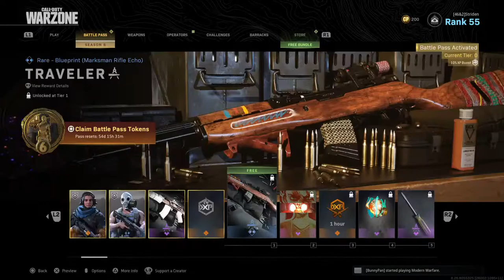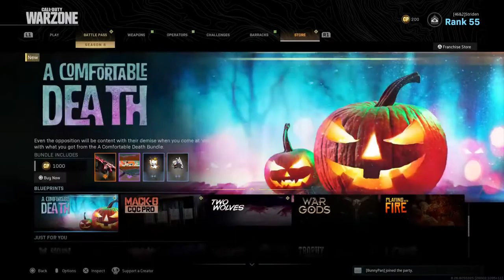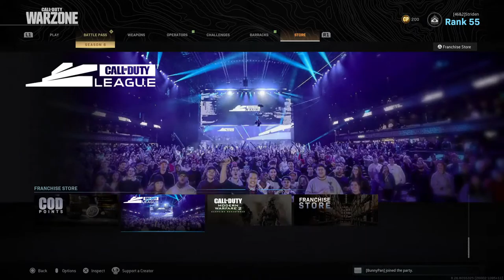Thin Ice Reimagined